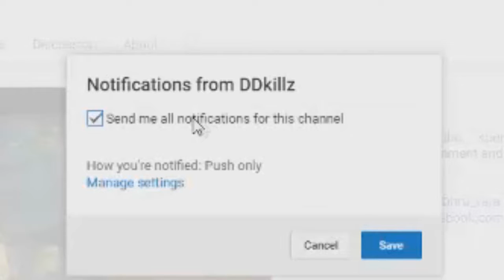Call of duty 2017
Call of duty 2017 talk and what we know so far to date!